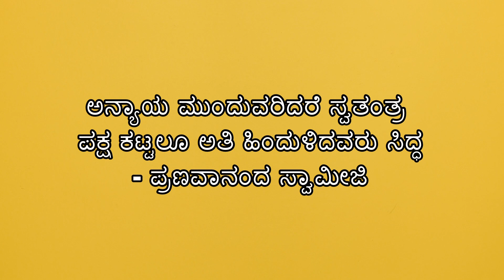ಅನ್ಯಾಯ ಮುಂದುವರಿದರೆ ಸ್ವತಂತ್ರ ಪಕ್ಷ ಕಟ್ಟಲೂ ಅತಿ ಹಿಂದುಳಿದವರು ಸಿದ್ಧ -Pranavananda Swamiji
ರಾಜ್ಯದಲ್ಲಿ ಅತಿ ಹಿಂದುಳಿದ ವರ್ಗಗಳ (ಎಂಬಿಸಿ) ಜನರಿಗೆ ಆಗುತ್ತಿರುವ ಅನ್ಯಾಯ ಇನ್ನೂ ಮುಂದುವರಿದರೆ ಸ್ವತಂತ್ರ ಪಕ್ಷ ಕಟ್ಟಿ, ರಾಜಕೀಯ ನಡೆಸುವುದಕ್ಕೂ ಅತಿ ಹಿಂದುಳಿದ ವರ್ಗಗಳು ಸಿದ್ಧ ಎಂದು ರಾಷ್ಟ್ರೀಯ ಈಡಿಗ ಮಹಾಮಂಡಳಿ ಅಧ್ಯಕ್ಷ ಶ್ರೀ ಪ್ರಣವಾನಂದ ಸ್ವಾಮೀಜಿ ಹೇಳಿದರು.

ಸೆಪ್ಟೆಂಬರ್‌ 9ರಂದು ನಗರದ ಅರಮನೆ ಮೈದಾನದಲ್ಲಿ ನಡೆಯುವ ಈಡಿಗ, ಬಿಲ್ಲವ, ನಾಮಧಾರಿ, ಧೀವರು ಮತ್ತು ಅತಿ ಹಿಂದುಳಿದ ವರ್ಗಗಳ ಸಮಾನ ಮನಸ್ಕರ ಪೂರ್ವಭಾವಿ ಸಭೆಯ ಸಿದ್ಧತೆಯನ್ನು ಗುರುವಾರ ಪರಿಶೀಲನೆ ನಡೆಸಿದ ಬಳಿಕ ಅವರು ಪತ್ರಿಕಾಗೋಷ್ಠಿಯಲ್ಲಿ ಮಾತನಾಡಿದರು.

ಸೆಪ್ಟೆಂಬರ್ 9ರ ಸಭೆ ಅತಿ ಹಿಂದುಳಿದ ವರ್ಗಗಳ‌ ಜನರು ಸಾಮಾಜಿಕ ನ್ಯಾಯ ಪಡೆಯಲು ಆರಂಭಿಸುವ ಹೋರಾಟದ ವಿಷಯದಲ್ಲಿ‌ ಐತಿಹಾಸಿಕ ತೀರ್ಮಾನಗಳನ್ನು ತೆಗೆದುಕೊಳ್ಳಲಿದೆ. ಶೈಕ್ಷಣಿಕ, ಔದ್ಯೋಗಿಕ ಮತ್ತು ರಾಜಕೀಯವಾಗಿ ಹಿಂದುಳಿದ ವರ್ಗಗಳ ಎಲ್ಲ ಸಮುದಾಯಗಳ ಜನರಿಗೆ ನ್ಯಾಯ‌ ದೊರಕುವವರೆಗೂ ಹೋರಾಟ ನಡೆಸುವ ನಿರ್ಣಯಕ್ಕೆ ಸಭೆ ವೇದಿಕೆಯಾಗಲಿದೆ ಎಂದರು.

ರಾಜ್ಯದಲ್ಲಿ ಹಿಂದುಳಿದ ವರ್ಗಗಳ ಹೆಸರಿನಲ್ಲಿ ರಾಜಕೀಯ ನಡೆಸಿ, ಅಧಿಕಾರಕ್ಕೆ ಬಂದು ಯಾವುದೋ‌ ಒಂದು ಸಮುದಾಯದ ಪರವಾಗಿ ಮಾತ್ರ ಕೆಲಸ ಮಾಡುವುದು ಹೆಚ್ಚುತ್ತಿದೆ. ಈ ರೀತಿ ಅತಿ ಹಿಂದುಳಿದ ಜನರನ್ನು ಶೋಷಿಸುವುದು ನಿಲ್ಲಬೇಕು. ದೇಶದಲ್ಲಿ ಶೇಕಡ 60ರಷ್ಟು ಮಂದಿ ಹಿಂದುಳಿದ ವರ್ಗಗಳ ಜನರಿದ್ದಾರೆ. ಅವರಿಗೆ ನ್ಯಾಯ ಎಲ್ಲಿ ದೊರಕುತ್ತಿದೆ ಎಂದು ಪ್ರಶ್ನಿಸಿದರು.

ಕೆಪಿಎಸ್ಸಿ ನಡೆಸಿರುವ ನೇಮಕಾತಿಗಳ ವಿವರಗಳನ್ನು ಮಾಹಿತಿ ಹಕ್ಕು ಕಾಯ್ದೆಯಡಿ ಪಡೆದು ನೋಡಿದರೆ ಗೊತ್ತಾಗುತ್ತದೆ. ಹಿಂದುಳಿದ ವರ್ಗಗಳಿಗೆ ಮೀಸಲಾದ ಹುದ್ದೆಗಳಲ್ಲಿ ಶೇಕಡ 90ರಷ್ಟು ಒಂದೇ ಸಮುದಾಯಕ್ಕೆ ಸಿಕ್ಕಿವೆ. ಉಳಿದವರಿಗೆ ನ್ಯಾಯವೇ ಇಲ್ಲವಾಗಿದೆ ಎಂದು ದೂರಿದರು.

ರಾಜಕೀಯವಾಗಿಯೂ ಹಿಂದುಳಿದ ವರ್ಗಗಳ ನಾಯಕರನ್ನು ತುಳಿಯುವ ಪ್ರಯತ್ನ ನಡೆದಿದೆ. ಶಿವಮೂರ್ತಿ ನಾಯ್ಕ್, ಕೆ.ಸಿ. ಕೊಂಡಯ್ಯ ಸೇರಿದಂತೆ ಹಲವರನ್ನು ತುಳಿಯಲಾಗಿದೆ. ಈಗ ರಾಜ್ಯ ರಾಜಕಾರಣದಲ್ಲಿ ಈಡಿಗ ಸಮುದಾಯದ ನಾಯಕ ಬಿ.ಕೆ. ಹರಿಪ್ರಸಾದ್ ಅವರನ್ನು ಮೂಲೆಗುಂಪು ಮಾಡುವ ಪ್ರಯತ್ನ ನಡೆದಿದೆ. ಅದಕ್ಕೆ ಜಯ ಸಿಗುವುದಿಲ್ಲ. ನಮ್ಮ‌ ಸಮುದಾಯದ ಎಸ್. ಬಂಗಾರಪ್ಪ,  ಆರ್.ಎಲ್. ಜಾಲಪ್ಪ ಅವರಿಗೂ ಇದೇ ರೀತಿ ಮಾಡಿದ್ದರು ಎಂದರು.

ರಾಜಕೀಯದಲ್ಲಿ‌ನಾನೊಬ್ಬನೇ, ಎಲ್ಲವೂ ನನ್ನದೇ ಎಂಬ ಏಕಚಕ್ರಾಧಿಪತ್ಯ ನಡೆಯುವುದಿಲ್ಲ. ಕಾಲಕಾಲಕ್ಕೆ ತಕ್ಕಂತೆ ಎಲ್ಲವೂ ಬದಲಾಗಬೇಕು. ಬದಲಾವಣೆ ಆಗಿಯೇ ಆಗುತ್ತದೆ. ಸಾಮಾಜಿಲ ನ್ಯಾಯ, ಸಾಮಾಜಿಕ‌ ಪರಿವರ್ತನೆ ಎಲ್ಲವೂ ಬೇಕು ಎಂದು ಸ್ವಾಮೀಜಿ ಹೇಳಿದರು.

ಅಹಿಂದ ಹೋರಾಟಕ್ಕೆ ಈಡಿಗ ಸಮುದಾಯದ ಆರ್.ಎಲ್. ಜಾಲಪ್ಪ ಮತ್ತು ಜೆ.ಪಿ.‌ನಾರಾಯಣ ಸ್ವಾಮಿ ಆರ್ಥಿಕ ಬೆಂಬಲ ನೀಡಿದ್ದರು. ಈಗ‌ ಅತಿ ಹಿಂದುಳಿದ ವರ್ಗಗಳ ಹೋರಾಟಕ್ಕೂ ಈಡಿಗ, ಬಿಲ್ಲವ, ನಾಮಧಾರಿ,‌ ಧೀವರ ಸಮುದಾಯ ದೊಡ್ಡ ಬೆಂಬಲ‌ ನೀಡುತ್ತಿದೆ.‌ ಧ್ವನಿ ಇಲ್ಲದ ಸಮುದಾಯಗಳ ಪರ‌ ಹೋರಾಟದ‌ ನೇತೃತ್ವವನ್ನು ನಮ್ಮ ಸಮುದಾಯ ವಹಿಸಲಿದೆ ಎಂದರು.

ಈಡಿಗರು ಸೇರಿದಂತೆ ಅತಿ ಹಿಂದುಳಿದ ವರ್ಗಗಳ ಜನರನ್ನು ತುಳಿದು ರಾಜಕಾರಣ ಮಾಡುವುದು ಹೆಚ್ಚು ದಿನ ನಡೆಯುವುದಿಲ್ಲ. ರಾಜ್ಯದ ಕರಾವಳಿ ಮತ್ತು ಮಲೆನಾಡಿನ  24 ವಿಧಾ‌ಸಭಾ ಕ್ಷೇತ್ರಗಳಲ್ಲಿ ಈಡಿಗ, ಬಿಲ್ಲವ, ನಾಮಧಾರಿ, ಧೀವರು ಹೆಚ್ಚಿನ ಸಂಖ್ಯೆಯಲ್ಲಿ ಇದ್ದಾರೆ. ಅತಿ ಹಿಂದುಳಿದ ವರ್ಗಗಳ ಸ್ವತಂತ್ರ ಪಕ್ಷ ಕಟ್ಟಿ ಅಲ್ಲಿ ನಾವೇ ಏಕೆ ಸ್ಪರ್ಧಿಸಬಾರದು ಎಂಬ ಚಿಂತನೆಯೂ ನಡೆದಿದೆ ಎಂದರು.

ಹಿಂದುಳಿದ ವರ್ಗಗಳ ಮಠಗಳಿಗೆ ಅನುದಾನ ಮತ್ತು ಜಮೀನು ನೀಡಿರುವ ಕುರಿತು ಸರ್ಕಾರ ಶ್ವೇತಪತ್ರ ಹೊರಡಿಸಲಿ. ನಾರಾಯಣ ಗುರು ಅಭಿವೃದ್ಧಿ ನಿಗಮಕ್ಕೆ ಏಕೆ‌ ಅನುದಾನ ನೀಡಿಲ್ಲ ಎಂಬುದಕ್ಕೆ ಉತ್ತರ ನೀಡಲಿ ಎಂದು ಆಗ್ರಹಿಸಿದರು.
ಶನಿವಾರದ ಸಭೆಯಲ್ಲಿ ಹನ್ನೊಂದು ರಾಜ್ಯಗಳ ಅತಿ ಹಿಂದುಳಿದ ವರ್ಗಗಳ ಪ್ರತಿನಿಧಿಗಳು ಭಾಗವಹಿಸಲಿದ್ದಾರೆ. ಬಿ.ಕೆ‌. ಹರಿಪ್ರಸಾದ್, ಆಂಧ್ರಪ್ರದೇಶದ ಸಚಿವ ಜೋಗಿ ರಮೇಶ್ ಸೇರಿದಂತೆ ಹಲವು ರಾಜಕೀಯ ನಾಯಕರು ಭಾಗವಹಿಸಲಿದ್ದಾರೆ ಎಂದರು.

ಪ್ರಶ್ನೋತ್ತರ:
ಕುರುಬರೂ ಸೇರಿದಂತೆ ಯಾವ ಸಮುದಾಯದ ವಿರುದ್ಧವೂ ನಾವು ಇಲ್ಲ . ಕುರುಬರಲ್ಲೂ ಅತಿ ಹಿಂದುಳಿದ ಜನರಿದ್ದಾರೆ. ಕುರುಬ ಸಮುದಾಯದ ಕೆಲವು ನಾಯಕರು ಕೂಡ ಸಭೆಗೆ ಬರುತ್ತಾರೆ.
ಇದು‌ ಸರ್ಕಾರದ ವಿರುದ್ಧದ ಸಭೆ‌ ಅಲ್ಲ. ಅತಿ‌ ಹಿಂದುಳಿದ ವರ್ಗಗಳ ಜನರಿಗೆ ಆಗುತ್ತಿರುವ ಅನ್ಯಾಯದ ವಿರುದ್ಧ ಧ್ವನಿ ಎತ್ತಲು ನಡೆಸುತ್ತಿರುವ ಸಭೆ. ಈ‌ ಹೋರಾಟವನ್ನು ಕಡೆಗಣಿಸಿದರೆ ಲೋಕಸಭಾ ಚುನಾವಣೆಯಲ್ಲಿ ತಕ್ಕ ಉತ್ತರ ನೀಡಲಾಗುದು ಎಂದು ಹೇಳಿದರು.

ಈಡಿಗ, ಬಿಲ್ಲವ, ನಾಮಧಾರಿ, ಧೀವರು ಮತ್ತು ಅತಿ ಹಿಂದುಳಿದ ವರ್ಗಗಳ ಸಮಾನ‌‌ ಮನಸ್ಕರ ಪೂರ್ವಭಾವಿ ಸಭೆಯ ಸ್ವಾಗತ ಸಮಿತಿ ‌ಅಧ್ಯಕ್ಷ, ವಿಧಾನ ಪರಿಷತ್ ಮಾಜಿ‌ ಸದಸ್ಯ ಎಚ್.ಆರ್. ಶ್ರೀನಾಥ್ ಮಾತನಾಡಿ, ಶನಿವಾರ ಬೆಂಗಳೂರಿನಲ್ಲಿ ನಡೆಯುತ್ತಿರುವುದು ಐತಿಹಾಸಿಕ ಸಭೆ. ಅತಿ ಹಿಂದುಳಿದ ವರ್ಗಗಳ ಜನರಿಗೆ‌ ನ್ಯಾಯ ದೊರಕಿಸಲು ದೊಡ್ಡ ಹೋರಾಟಕ್ಕೆ ಈ ಸಭೆ ನಾಂದಿ ಹಾಡಲಿದೆ ಎಂದರು.

ಅಹಿಂದ ಹೆಸರಿನಲ್ಲಿ ನಮ್ಮನ್ನು ಬಳಕೆ ಮಾಡಿಕೊಳ್ಳಲಾಗಿತ್ತು. ಅದಕ್ಕಾಗಿ ಈಗ ಅತಿ ಹಿಂದುಳಿದ ವರ್ಗಗಳ ಪ್ರತ್ಯೇಕ ಹೋರಾಟದ ಮೂಲಕ ನ್ಯಾಯ ಪಡೆಯಲು‌ ಹೊರಟಿದ್ದೇವೆ‌‌. ಕಾಂಗ್ರೆಸ್ ಪಕ್ಷ ರಾಜ್ಯದಲ್ಲಿ ಅಧಿಕಾರಕ್ಕೆ ಬರಲು ಹಿಂದುಳಿದ, ಅದರಲ್ಲೂ ವಿಶೇಷವಾಗಿ ಅತಿ ಹಿಂದುಳಿದ ವರ್ಗಗಳ ಬೆಂಬಲ ಕಾರಣ. ಈ ವರ್ಗಗಳ ಜನರಿಗೆ ನ್ಯಾಯ ನೀಡದಿದ್ದರೆ ಲೋಕಸಭಾ ಚುನಾವಣೆಯಲ್ಲಿ ಅವರು ತಕ್ಕ ಉತ್ತರ ಕೊಡುತ್ತಾರೆ ಎಂದು ಹೇಳಿದರು.

The meeting on September 9 will take historic decisions in terms of the struggle of the most backward classes to start getting social justice. Swamiji said that the meeting will be a platform for the decision to fight until justice is given to the people of all the communities of the academically, occupationally and politically backward classes.

There is an increase in politics in the name of backward classes in the state, coming to power and working only in favor of some community. This kind of exploitation of the most backward people must stop. 60 percent of the people in the country belong to backward classes. swamiji questioned where they are getting justice.

The details of the recruitments conducted by KPSC will be known if you get them under the Right to Information Act. 90 percent of the posts reserved for backward classes have been given to a single community. He complained that there was no justice for the rest.